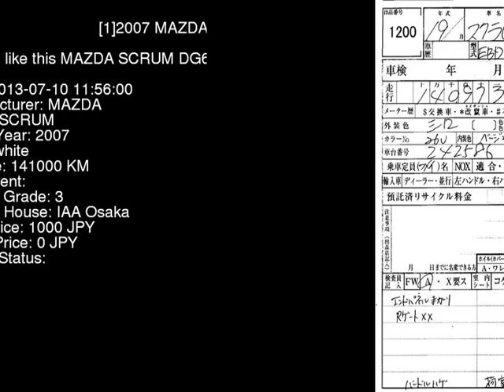2007 MAZDA SCRUM DG64V - Japanese Used Car For Sale Japan Auction Import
2007 MAZDA SCRUM  DG64V - Japanese Used Car For Sale Japan Auction Import DG64V,MAZDA,SCRUM,jdmvip,vip,jdm,cars,japan,jdmvip.com,japanesecars,usedcars Japanese Used JDM Car For Sale At Auction in Japan for Import